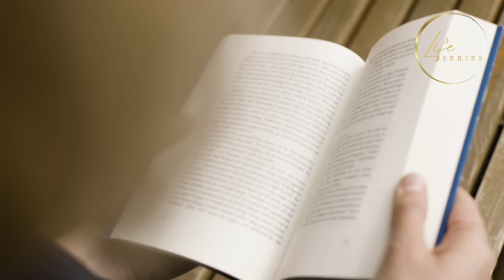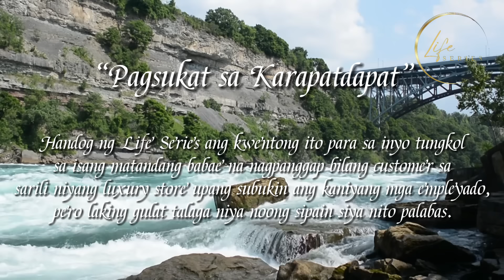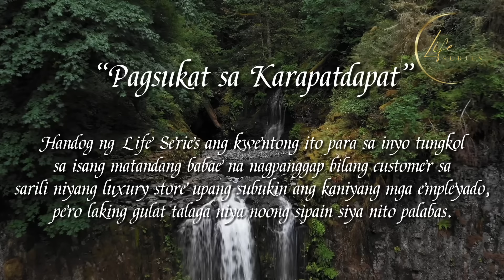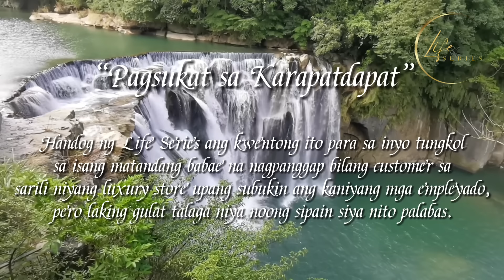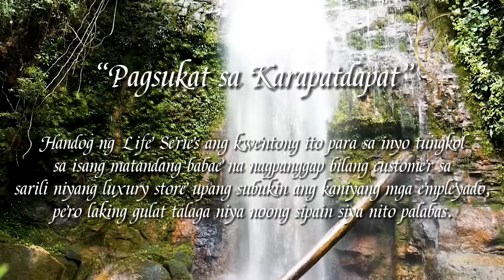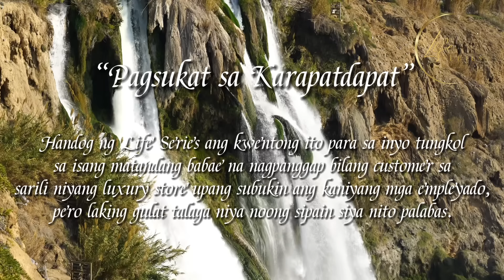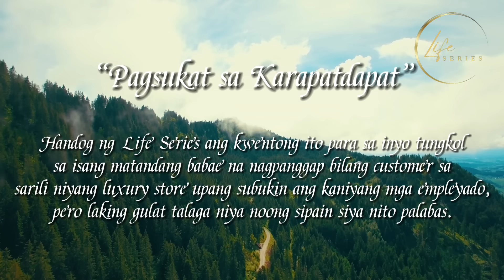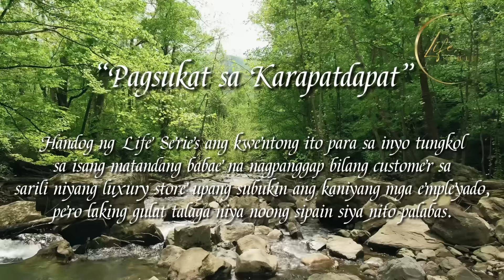LUXURY STORE OWNER NAGPANGGAP NA CUSTOMER, PERO NAGULAT SIYA NOONG SIPAIN SIYA PALABAS!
Handog ng Life Series ang kwentong ito para sa inyo tungkol sa isang matandang babae na nagpanggap bilang customer sa sarili niyang luxury store upang subukin ang kaniyang mga empleyado, pero laking gulat talaga niya noong sipain siya nito palabas.
LIFE SERIES